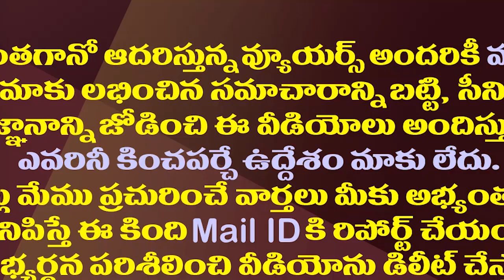జగన్ విమానం లండన్ వెళ్ళింది అందుకే..మంత్రి బుగ్గన క్లారిటీ||Buggana given clarity on jagan flight